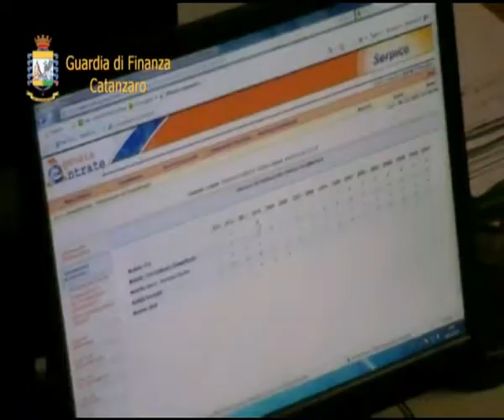BLOCCO DI 10.000 PRODOTTI CONTRAFFATTI - IL VIDEO